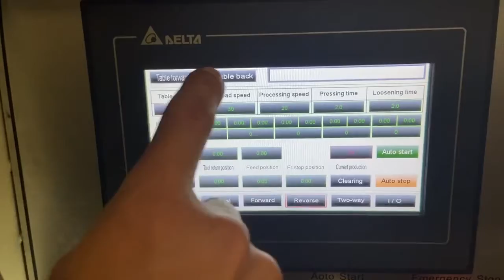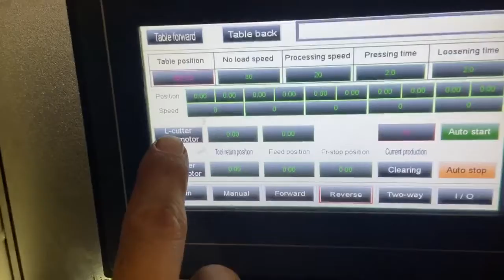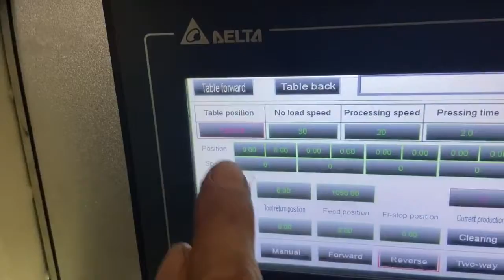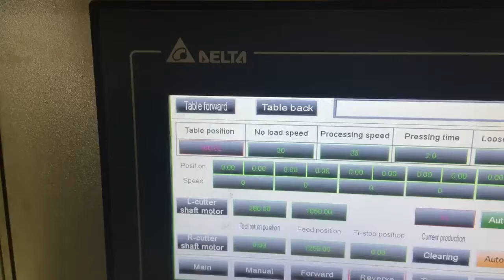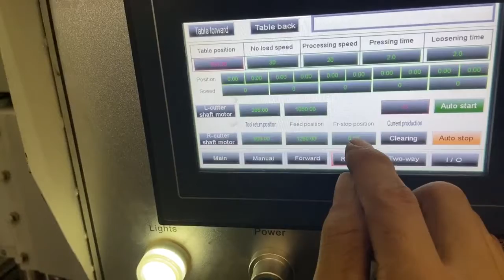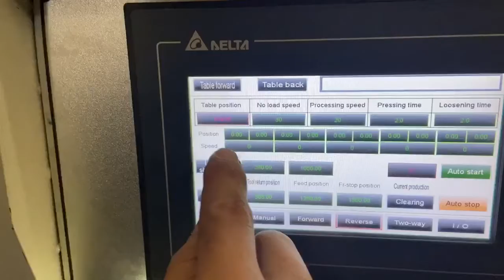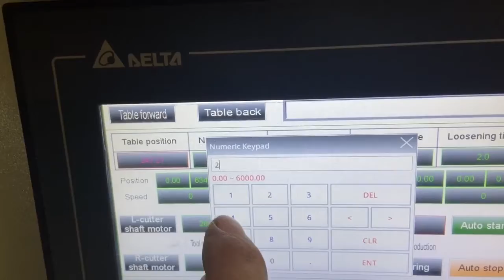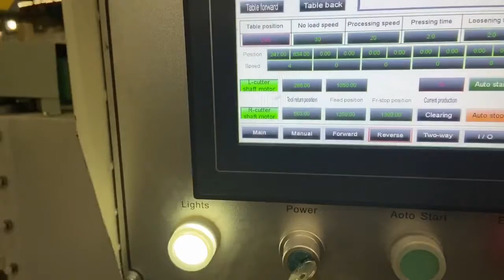Copy shaper operation instruction: Touch screen - reverse milling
We produce and export 5 axis cnc router, cnc shaper, cnc band saw, cnc tenoner and etc.

We welcome everyone contact with us for cooperation. Thanks.

Dongguan City Changfeng Woodworking Machinery Equipment Co., Ltd.
Boluo Changfeng Precision Machinery Equipment Co., Ltd.

Address: Guangdong Huizhou Boluo Yuanzhou town Heshan Zhuwu